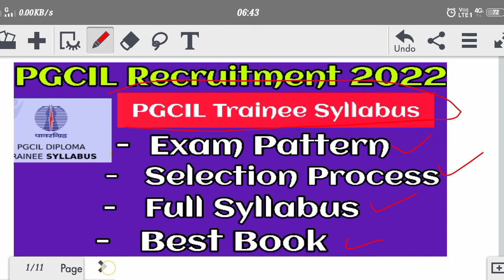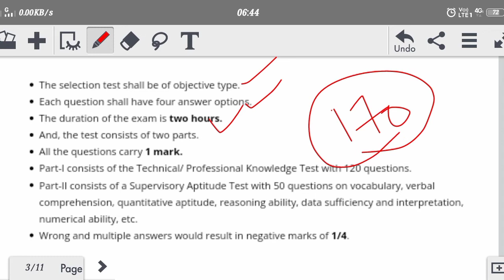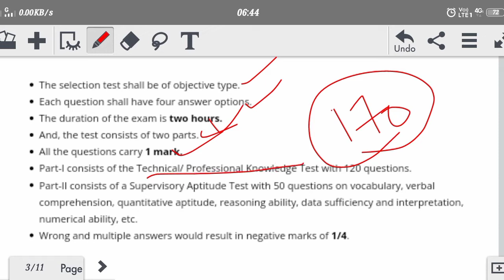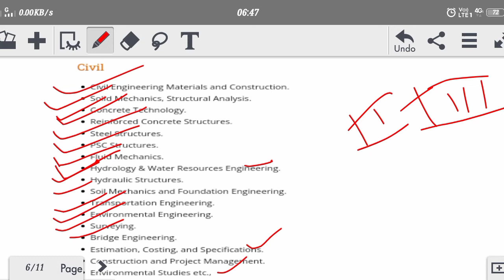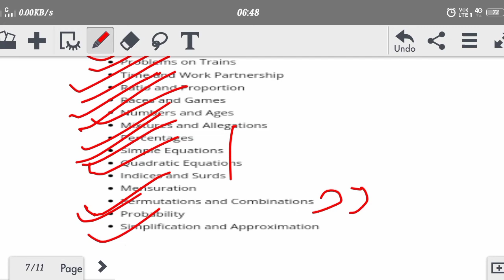PGCIL syllabus /pgcil trainee syllabus 2022 / pgcil je syllabus / pgcil je ee / pgcil je Civil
pgcil new update
pgcil new je syllabus

PGCIL Diploma Trainee Syllabus 2022 | Latest Exam Pattern, Technical Syllabus & Best Books|Powergrid

pgcil diploma trainee syllabus 2022
pgcil diploma trainee exam pattern
pgcil trainee syllabus civil/electrical
pgcil diploma trainee civil syllabus
 pgcil diploma trainee electrical syllabus
pgcil trainee best books
 pgcil powergrid corp
pgcil new exam pattern 2022

pgcil diploma syllabus
pgcil diploma je syllabus
pgcil diploma civil syllabus
pgcil diploma electrical syllabus
pgcil new syllabus